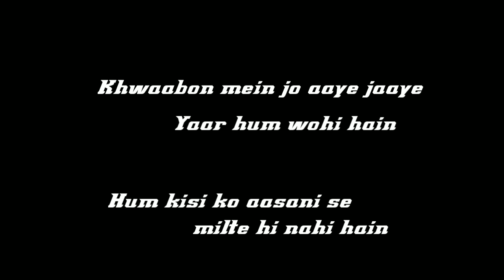Aashiq banaya aapne WhatsApp status lyrics |Lyrical Lines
The feeling of love | status|